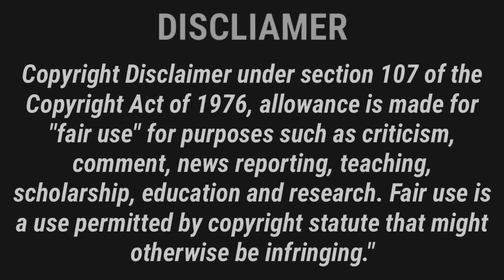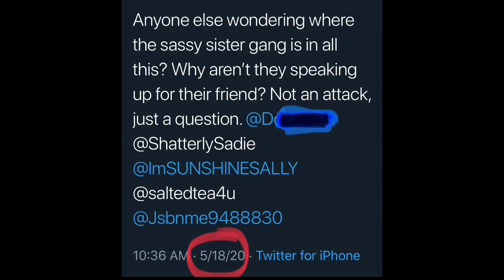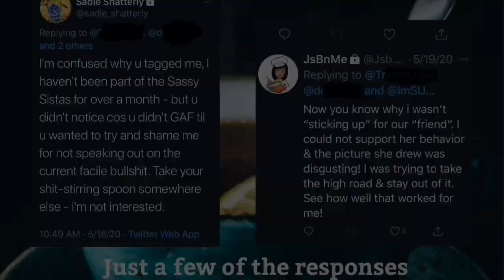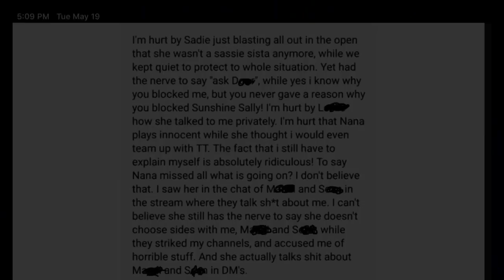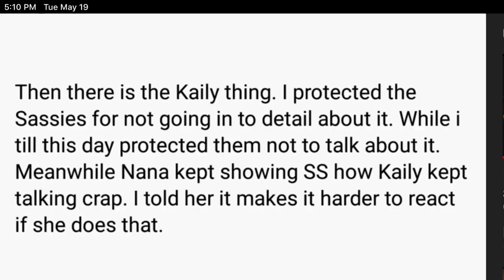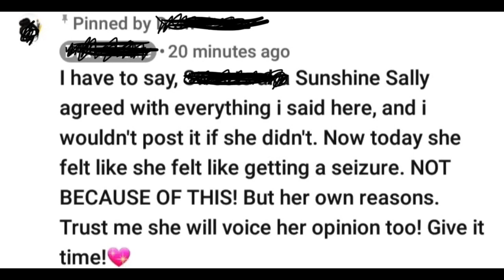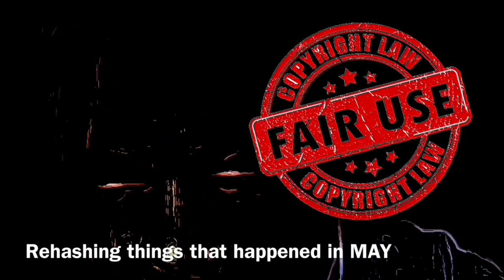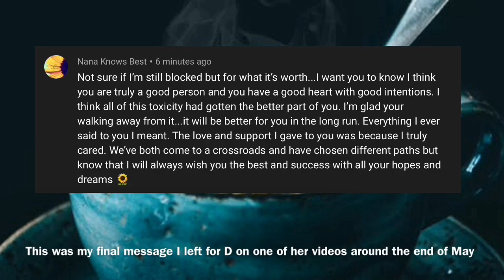The Final Chapter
This will be the last video I make about the Sassy Sista drama. I have said all that I needed to say and the burden has been lifted. Time to move forward and put all this chaos behind me. Thank you for listening and thank for your support 💞🌻